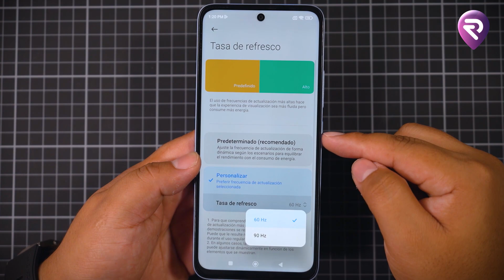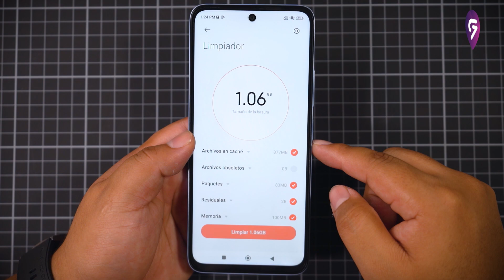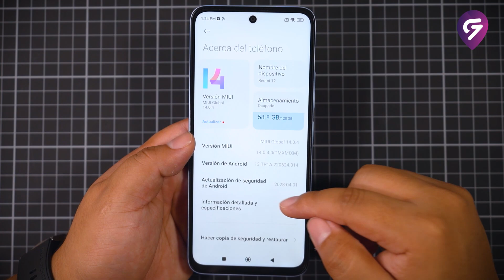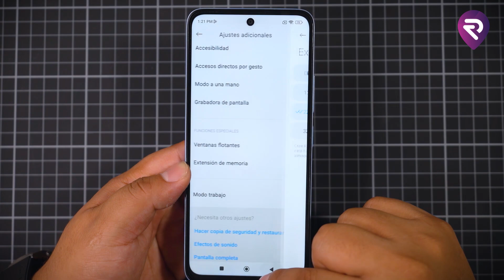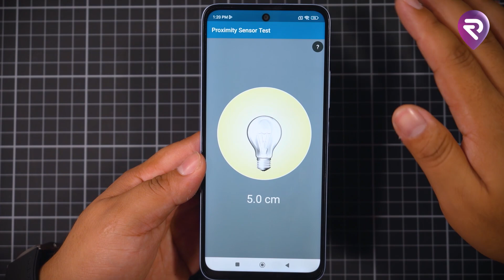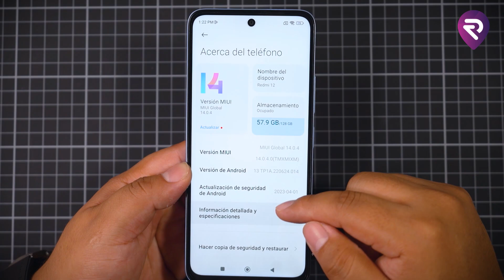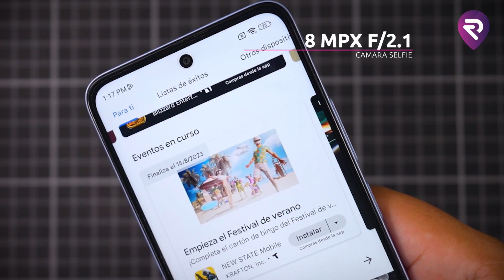REDMI 12 4G│REVIEW en ESPAÑOL│⚠️Mira este video ANTES de COMPRARLO⚠️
En este video te cuento lo mejor y lo peor de este REDMI 12 4G.